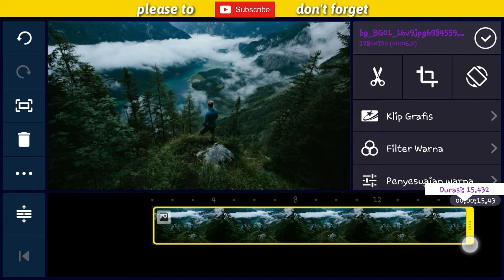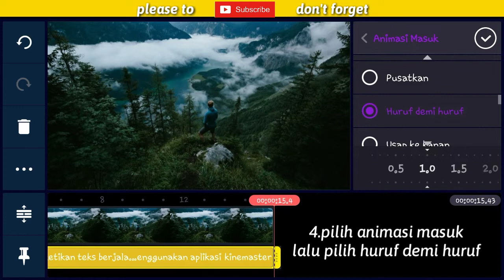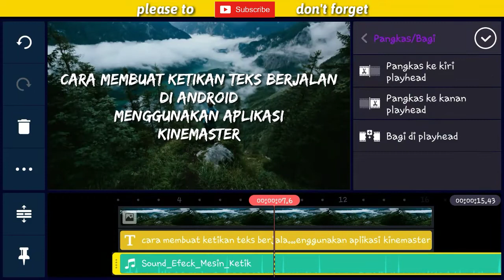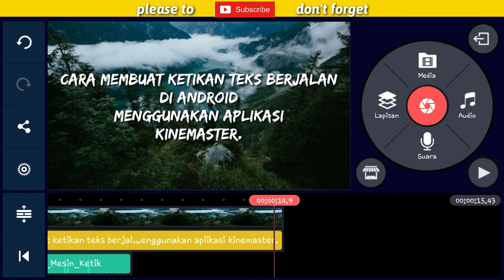Cara membuat suara teks ketikan typewriter | di kinemaster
Cara membuat suara ketikan teks di amdroid pakai kinemaster.
Ikuti caranya dan kalian bisa pakai cara kalian sendiri krena ini hanya contoh.